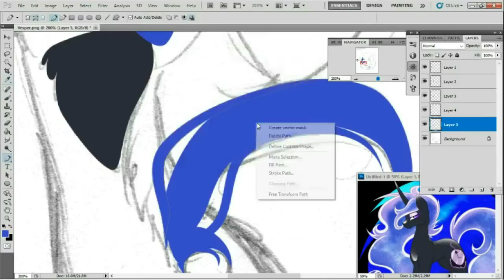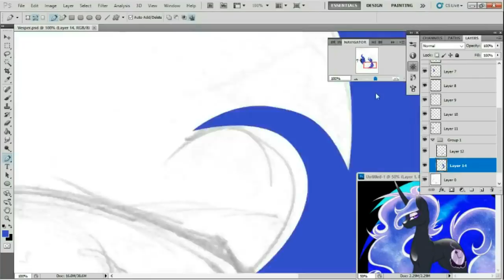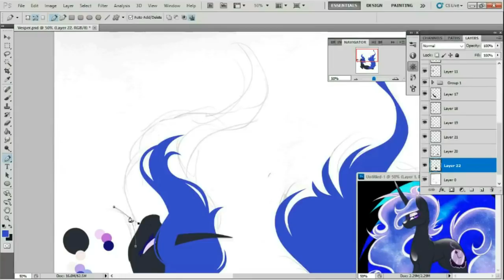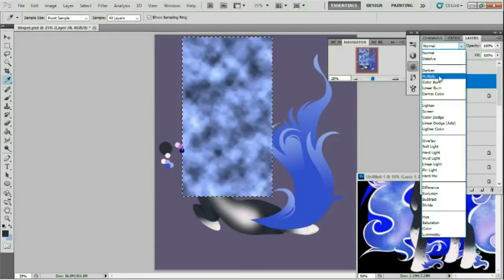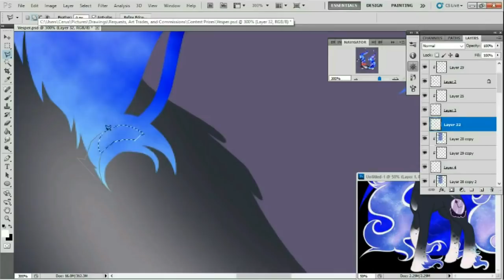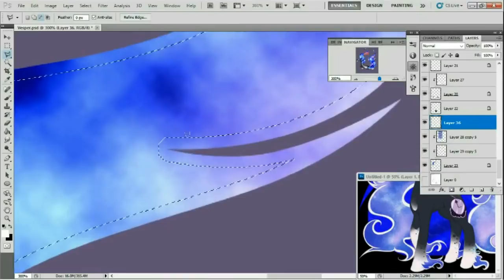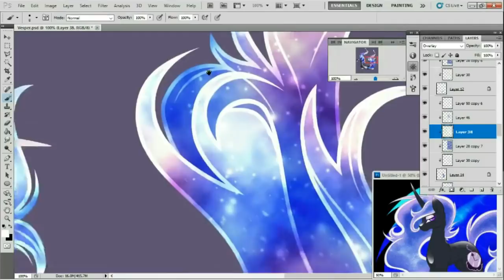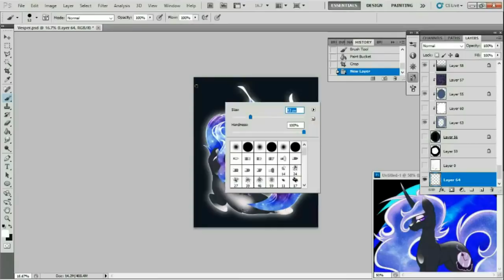MLP Speedpaint - Vesper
This is a prize for a contest I did a while ago.  Vesper belongs to Dogi-Crimson.

Raise your hand if you like space hair!

Program Used: Photoshop CS5
Tool Used: Mouse and Wacom Intuos Pen and Touch (for details)
Recording Program: xSplit
Editing Program: VideoPad
Time Taken: 2.5 Hours
Songs:
SunnYz - Adventure

Frequently Asked Questions:
1. "Will you draw my OC?/Do you take request?"
No

2. Do you do trades?
Rarely, I don't really have the time.

3. What's the name of the song?
Please look up a few lines, I always list them. Alternatively, watch the entire video, they're at the end.

4. What program did you use?
Once again, look up a few lines. You got this far down, how did you miss it?

You may not trace or repost any of my videos or artwork to any other site or platform without my written permission.

Musical Credits:
▼SunnYz: